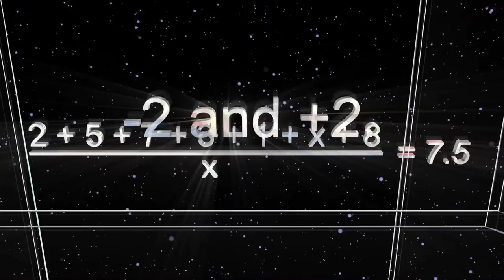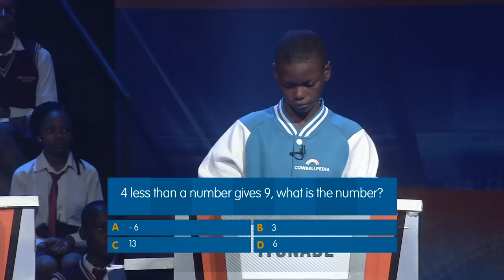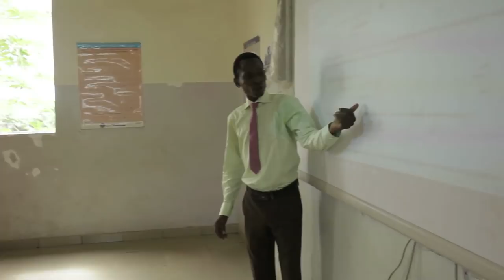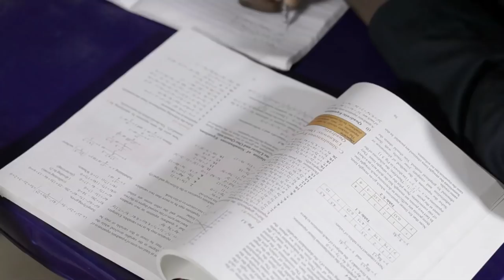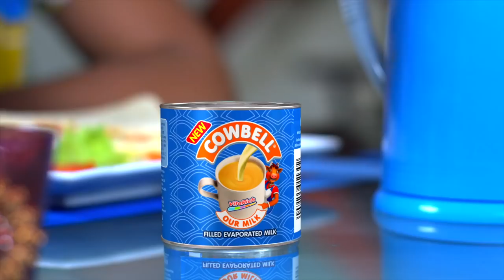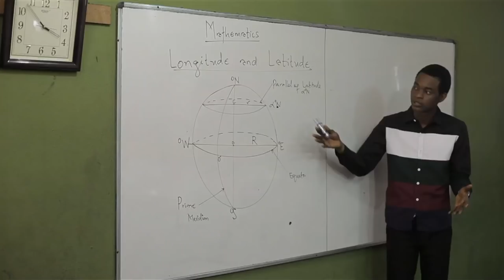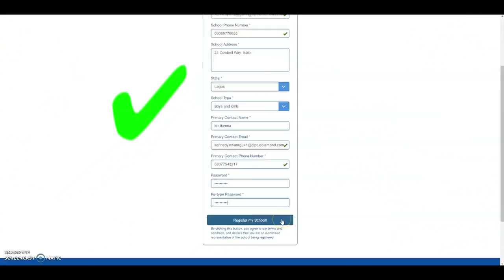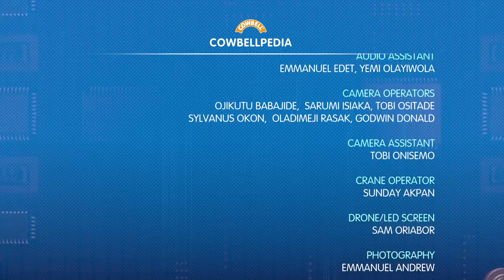COWBELLPEDIA S04E15 - Road To The Finals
They bested over 100 Mathematicians in the land to be here. They survived the preliminary round against 5 other great mathematicians.
They even dusted off the legendary 60 seconds of fame segment - twice to qualify for the final round.

Who are they? Where are they from and how did they get this far?

Meet the 2018 Cowbellpedia finalists and find out what makes them thick!

Junior Category Finalists
Splendour Nwankwo    - Jesuit Memorial College, Port Harcourt
Favour Okarike              - Graceland International School, Port Harcourt
Chiedozie Uzochukwu - Nigerian Tulip International College, Boys, Abuja
Gabriel Akogun             - Welkin International School, Ogun State
Loluwa Abiodun            - The Ambassadors College, Ogun State
Akinleye Akinfoluhan   - The Ambassadors College, Ogun State

Senior Category Finalists
Chinedu Mgbemena     - Graceland International Sch. Rivers State
Nafisat Abdulwaheed   - Reality High School, Osun State
Juliet Ekoko                    - The Ambassadors College, Ogun State
Enoch Adelekan             - The Ambassadors College, Ogun State
Jessica Austin               - Federal Government Girls College, Owerri
Isinkaye Praise              - Federal Government Academy, Niger State

About Cowbellpedia

Cowbellpedia Secondary Schools Mathematics TV Quiz Show is a National Mathematics competition aired on major TV stations across Nigeria

In the last 20 years, Cowbell has been involved in the sponsorship of Mathematics competition in Secondary Schools in Nigeria to identify, recognize and reward excellence in the subject area of Mathematics.

The show is geared towards nourishing the dreams of Nigerian children by providing a platform that recognizes and rewards excellence in Mathematics in addition to the quality nutrition that is provided by the Cowbell brand for the nourishment of the Nigerian populace, especially children.